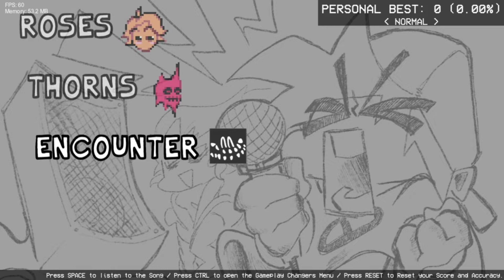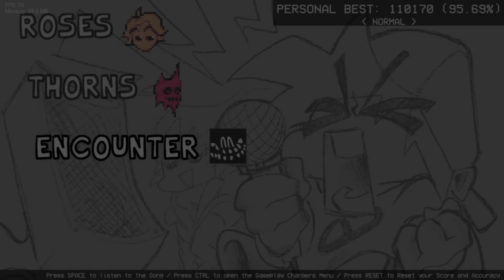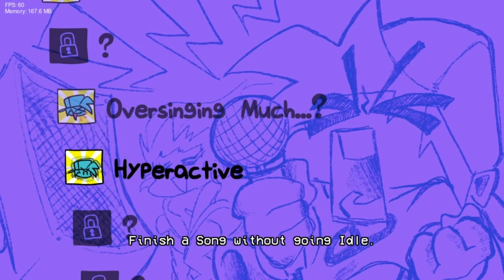Vs DoppelGanger (and whitty) [FAN MOD] | Friday Night Funkin' Mod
A reskin of the reskin of the "Vs Mandela Catalogue", with whitty fighting his amternate !

Credits:

THE GUY:
blak64 (made this reskin)

The guys who made the original mod:
Cattuss (creator/owner/charter/artist)
Iamsii (coder/director/co-owner)
Goji Darko (composer)
CullenDoesStuff (animator/artist, coder)

The guy who made the reskin:
duderudyy (made the original reskin?)

Timestamp:
00:00 Song Preview
00:18 Start
00:58 Encounter (FNF Song Whitty Vs DoppelGanger)
03:05 Death Animation
03:33 Song Tittle
03:46 Mods
03:57 Awards
04:13 Credits
05:01 Finale